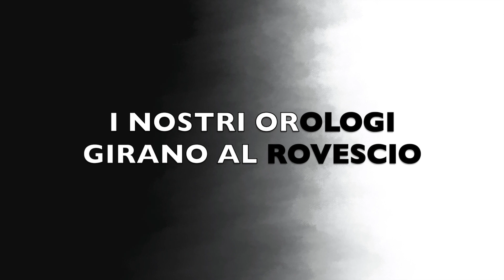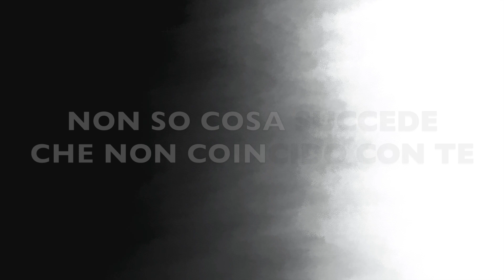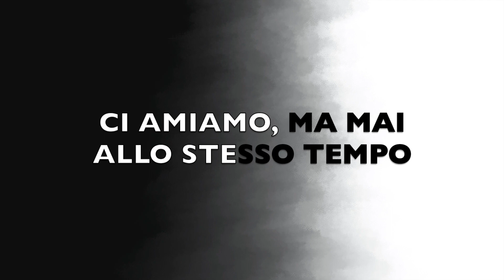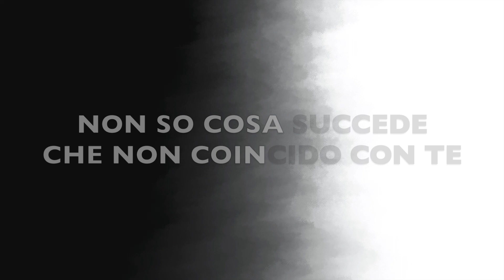David Bisbal_ Ajedrez_ (Traduzione in Italiano)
🎧 Per ascoltare tutte le canzoni tradotte del canale e per sapere in anteprima la canzone del nuovo video in uscita

Brano: Ajedrez
Artista: David Bisbal
Album: Ajedrez (Singolo) Universal Music Spain 2023

‼️Descleimar: Non sono una traduttrice professionista. Ho studiato e amo lo spagnolo. Faccio questi video perché mi piace e a scopo di intrattenimento.

Spero che il video vi piaccia e vi aspetto al prossimo video...

Copyright images: vector_corp su Freepik; Universal Music Spain
Copyright music: "Ajedrez" David Bisbal, Universal Music Spain 2023

I have no rights on the original song. This video is not intended to violate any Condition of Use.